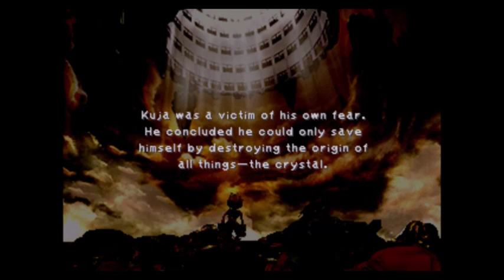Final Fantasy IX - Final Boss: Necron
HP: 54100
Stealable Items: Elixir, Elixir, Elixir, Elixir

The final boss of Final Fantasy IX, Necron. He can act THREE TIMES PER TURN and has very powerful magic spells. Counter this by equipping everyone with Auto-Regen! This way, you can heal between his attacks.

Necron's Grand Cross is his nastiest skill, as it can inflict EVERY status ailment on every character. Don't bother with Auto-Haste, just use your strongest attacks on him, protect yourself from the worst ailments and you should win!

And that concludes this playlist. I know I missed a boss, but I'm gonna be playing through the PC version of the game once it releases, so I'll take care of him then.